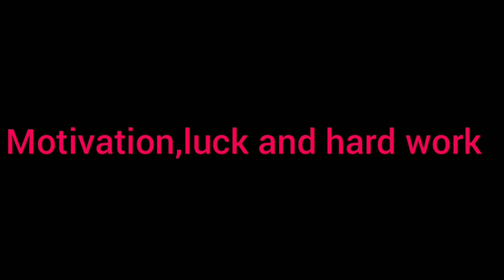From super model to women in asylum for 65 years-Tamil